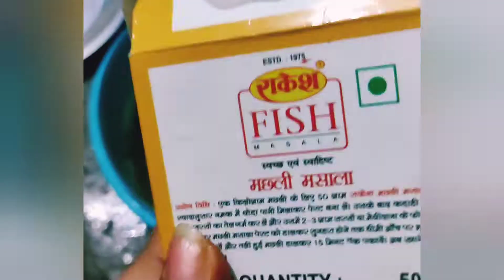Fish curry/machali bnane ki recipe